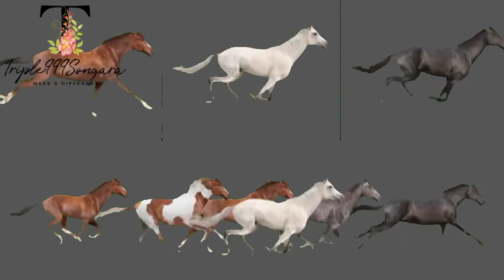आशापुरा माँ किनकी कुलदेवी है | आशापुरा माँ का इतिहास | आशापुरा माँ नाडोल, जिला पाली, राजस्थान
आशापुरा माताजी सौहान की कुलदेवी है, इसमे और भी गौत्र आती है जिनकी, आशापुरा माताजी कुलदेवी है,  सोनगरा, आदि,

आशापुरा माताजी नाडोल,आशापुरा माता नाडोल,आशापुरा माताजी का मंदिर नाडोल,आशापुरा माता मंदिर नाड़ोल पाली,नाडोल आशापुरा माताजी का इतिहास,आशापुरा माताजी का मंदिर,नाडोल आशापुरा,आशापुरा नाडोल,आशापुरा माता मंदिर,आशापुरा माताजी नाडोल पाली,आशापुरा माँ नाडोल,आशापुरा माताजी का इतिहास,आशापुरा माता,आशापुरा माता जी,आशापुरा माताजी,आशापुरा,आशापुरा माता मंदिर इतिहास,नाडोल की आशापुरा माताजी कथा,आशापुरा माताजी नाडोल के भजन,नाडोल आशापुरा मंदिर,आशापुरा मंदिर नाडोल,

aashapura mata nadol kaise jaaye ,
aashapura mata nadol kaha se jaaye,
ashapura maa nadol path isthan pali,
ashapura mata nadol,
आशापुरा माँ नाडोल पाठ स्थान जिला पाली,
आशापुरा माँ का मंदिर कहा है,
sonana khetlajj,
bheruji,
sonana bheruji, सांगवा,

आशापुरा माता की नाडोल में स्थापना
मां आशापुरा
rajasthan tour guide
places to visit in rajasthan
rajasthan travel guide